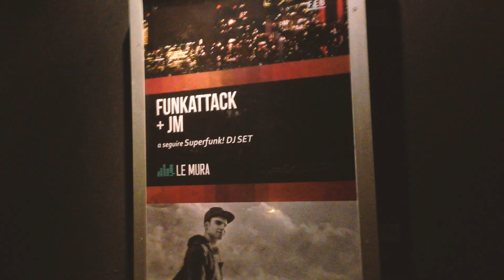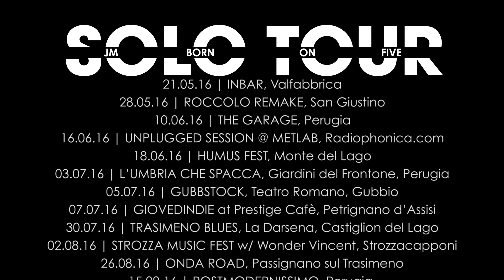JM - I feel better than you (Official Video from SOLO TOUR)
Il SoloTour è ufficialmente concluso!
Sarebbe impossibile racchiudere quasi due anni di vita, tra studio di registrazione e palchi, in un unico post e per questo abbiamo deciso di regalarci un vero e proprio videoclip con i ricordi di tutti questi chilometri fatti insieme.
È stato un periodo importantissimo pieno di momenti indimenticabili e di tanti traguardi che sembrava impossibile raggiungere fino ad un attimo prima.

Tutto questo grazie a voi!

Questa è “I Feel Better than you”, tratta dall’ep d’esordio “Born on Five” uscito lo scorso 11 Maggio 2016.
Questo è stato il SOLO TOUR.

Video Editing by Gabriele Bucari

SOLO TOUR 2016/2017

21.05.16 | INBAR, Valfabbrica
28.05.16 | ROCCOLO REMAKE, San Giustino
10.06.16 | THE GARAGE, Perugia
16.06.16 | UNPLUGGED SESSION @ METLAB, Radiophonica.com
18.06.16 | HUMUS FEST, Monte del Lago
03.07.16 | L’UMBRIA CHE SPACCA, Giardini del Frontone, Perugia
05.07.16 | GUBBSTOCK, Teatro Romano, Gubbio
07.07.16 | GIOVEDINDIE at Prestige Cafè, Petrignano d’Assisi
30.07.16 | TRASIMENO BLUES, La Darsena, Castiglion del Lago
02.08.16 | STROZZA MUSIC FEST w/ Wonder Vincent, Strozzacapponi
26.08.16 | ONDA ROAD, Passignano sul Trasimeno
15.09.16 | POSTMODERNISSIMO, Perugia
02.10.16 | SUNDAY UNPLUGGED, Bad King, Perugia
08.10.16 | 25 ANNI DI NEVERMIND, 100dieci, Perugia
22.10.16 | DARSENA LIVE MUSIC, Castiglion del Lago
29.10.16 | URBAN CLUB w/ The Zen Circus, Perugia
04.11.16 | VALVOLA, Orvieto
17.11,16 | RADIO TRASIMENO NIGHT LIVE on radiotrasimeno.it
18.11.16 | ORSO BIANCO, San Piero in Bagno
19.11.16 | ARTERIA, Bologna
23.11.16 | GESTO, Perugia
16.12.16 | SITIO UNCONVENTIONAL SPACE, Assisi
30.12.16 | IL DOLLARO, Perugia
14.01.17 | AFTERLIFE w/ The Cyborgs, Perugia
08.02.17 | MERCOLEDÌ ROCK w/ I Cieli di Turner, 100dieci, Perugia
10.02.17 | MISHIMA, Terni
11.02.17 | LE MURA w/ Funkattack, Roma
17.02.17 | BARBACCO, Perugia
24.03.17 | SUPERSONIC w/ Osc2x, Foligno
30.03.17 | ZOG, Milano
14.04.17 | DISCANTO FESTIVAL, Pisa
24.04.17 | MARLA, Perugia
30.04.17 | BIRRIFICIO ALTOTEVERE, San Giustino
05.05.17 | THE GARAGE, Perugia
21.05.17 | FIERA VINTAGE, Piazza della Repubblica, Urbino
10.06.17 | CHROMA FESTIVAL, Bastia Umbra
23.06.17 | ANTIFESTIVAL X w/ Her Skin & Canova, Cannaiola di Trevi
01.07.17 | L'UMBRIA CHE SPACCA, Torre degli Sciri. Perugia
09.07.17 | LARS ROCK Fest w/ Austra, Wrongonyou, His Clancyness, Chiusi
22.07.17 | CLIP UP YOUR SUMMER FEST, Gualdo Tadino

(JAPrecords)

produced by JM/JAPrecords
recorded, mixed and mastered by Federico Brizi at JAP Perù Studios - Perugia

music and lyrics by Matteo Fioriti aka JM
photos by Uliana Piro©
graphics and communication by madD.©

WHO PLAYED WITH JM?
Daniele Ghiandoni (electric guitar and piano)
Marco Zitoli (bass)
Andrea Spigarelli (drums and percussions)
Maria Siliva "Esme" Spigarelli (feat on "I don't wanna leave you alone")
Maria Teresa Tanzilli (chorus on "Let's Dance" and "Drunk of love")